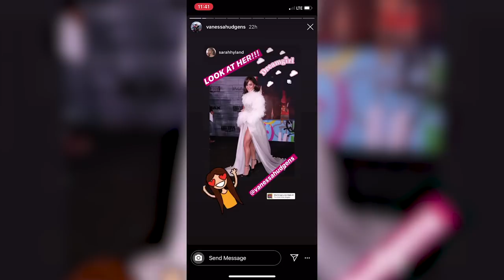Vanessa Hudgens Is 'HAPPY' After Austin Butler Split!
By now we all know that Vanessa Hudgens and Austin Butler have broken up after almost 9 long years of dating. But now the dust has settled and they’re figuring out their new lives away from each other, and Vanessa seems to be thriving already.What’s up guys it’s Sussan Mourad here with Clevver News and breakups are hard no matter what. But when you’ve been together for nearly a decade, they can be all the more difficult.Vanessa, though, is taking her recent breakup from actor Austin Butler in stride. The news broke just a few days ago on Us Weekly. They said that, quote “Vanessa has been telling those close to her about the breakup.”And though she was taking her time with letting her friends know and doing her breakup on her own terms, it seems that there might have been issues between the two of them for at least a few months.The last photo they posted together was them on Halloween.And since then, NOTHING. However, I did sit down with her on November 16th of 2019 while she was promoting her new Netflix movie, “The Knight Before Christmas” and in that interview she answered this… But the two noticeably didn’t spend the holidays together, either, as evidenced by their social media.That’s when fans of the two of them first began to speculate that they might not be together anymore.In fact, Austin hasn’t posted about his long-time girlfriend in, well, a long time. Since last July, to be specific. He shared a pic of them at the premiere for his film Once Upon a Time in Hollywood.But what might be the most telling clue of all was Vanessa’s interview with Cosmo UK that hit stands earlier this month, where she opened up about the difficulty that she and Austin faced being long distance at times.But since the news broke that this couple was no more, Vanessa has been pretty active on social media and in real life.She was first heard from on Instagram, sharing this selfie with a little fairy emoji as a caption.She seemingly wants people to know that she’s doing well, because she also shared a series of videos on her instagram story of her joking around with the crew on set. In one video she was laughing and singing along to “Happy” by Ashanti.Queens recognize queens.Listen to that laugh! Look at how happy she seems! We love to see it.Vanessa also attended the premiere of “Bad Boys for Life” earlier this week. On Tuesday she shared a bunch of photos of herself from the premiere. And, again, she looks happy as can be.
She shared a screenshot that her friend Sarah Hyland took, and matched it with that song I haven’t been able to get out of my head since Hillary Duff released it in 2003. She also posed with Alexander Ludwig and Charles Melton, taking a snap or two that we’ll see probably in 6 months when Charles remembers to get those photos developed.So it seems like she’s living her best life, for now, and not letting the drama get to her. Her and Austin were in a long distance relationship for a big chunk of their time together. As two actors with busy schedules, they were often in different time zones - different countries, even.Vanessa has been in a number of Christmas movies in recent years, most notably, Netflix’s “The Christmas Switch” and as mentioned earlier, “The Knight Before Christmas”.Say that 5 times fast. Austin, meanwhile, is prepping his vocal cords to play Elvis Presley in a biopic about the singer that is in pre-production.He’s currently in Australia, where a large portion of the movie is being filmed. Soo they ultimately split because of their busy schedules. But is there a chance that they’ll reconcile once they see each other again? Apparently it’s not out of the realm of possibility. A source told E! News that there’s no bad blood between the two. They said that Austin and Vanessa are, quote “going to see what happens”.Though distance is ultimately what separated them, ironically enough, Vanessa spoke about how they made their long distance relationship work for so long.Hopefully they can reconcile and figure things out quickly, because some fans of Vanessa’s are already trying to get her to rebound with Zac Efron.The two dated a long time ago while they were both young stars and lovers in High School Musical.Tweets began rolling in almost immediately after news of their break up. So what do you guys think? Do you hope Vanessa and Austin get back together in the future? What about her and Zac? Let me know what you think in the comments below.And then click the subscribe button below to make sure you’re getting the latest details on everything you need to know regarding break ups, make ups, and anything in between. I’m Sussan Mourad and I’ll catch you later!